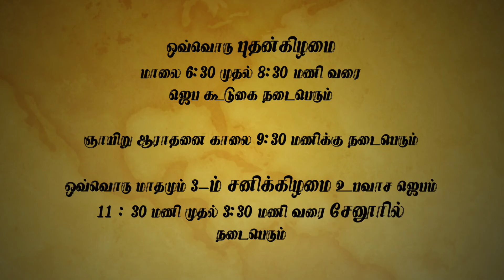Daniel's zeal Blessings of Calvary E43 21 07 2020